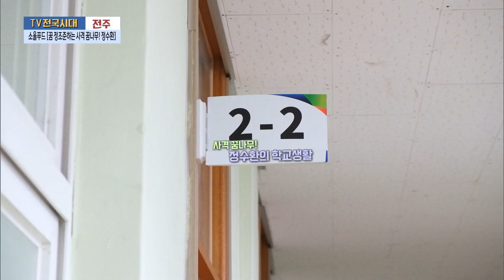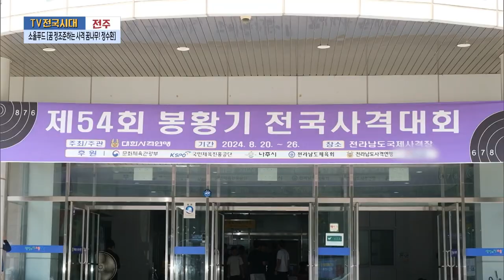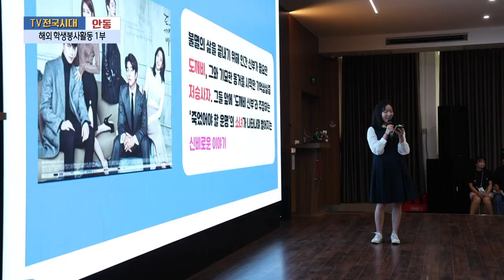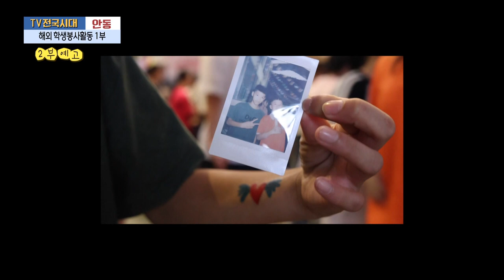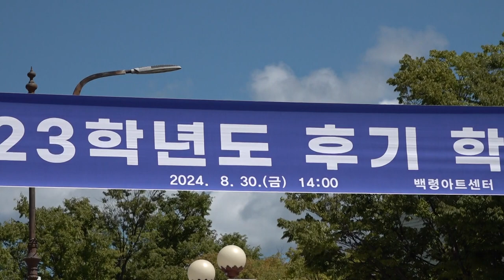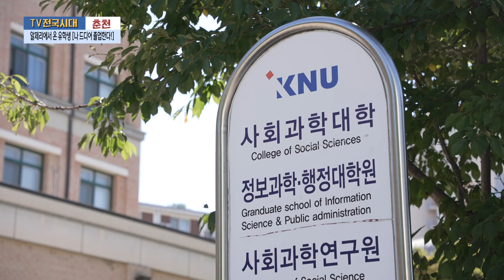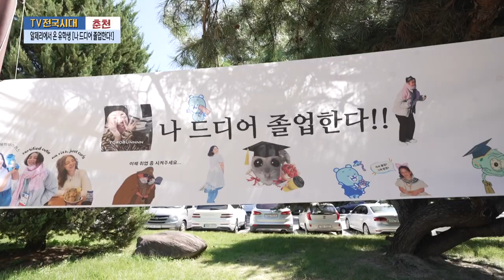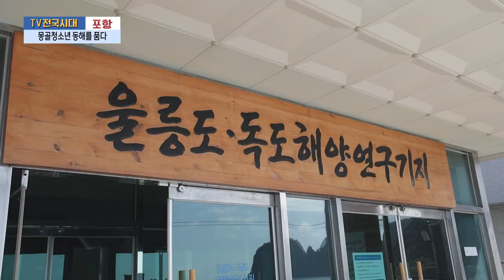[TV전국시대] 9월10일(화) 전체방송 다시보기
9월10일(화)

전주-소울푸드 [꿈 정조준하는 사격 꿈나무! 정수환]
안동-해외 학생봉사활동 1부
대구-대구문화유산야행
춘천-알제리에서 온 유학생 [나 드디어 졸업한다!]
포항-몽골청소년 동해를 품다